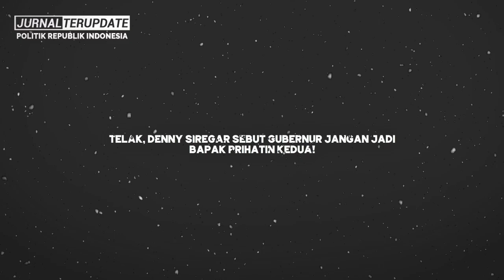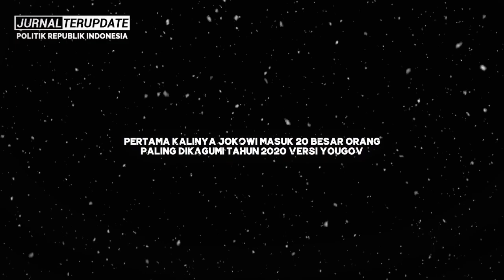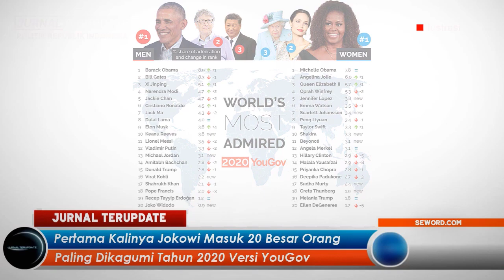MARKIBONG🔥 DENNY SIREGAR AKHIRNYA BONGK4R JUGA KELAKUAN GUBERNUR YANG BERMAIN DI DUA KAKI, TELAK🔥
Terimakasih…!!